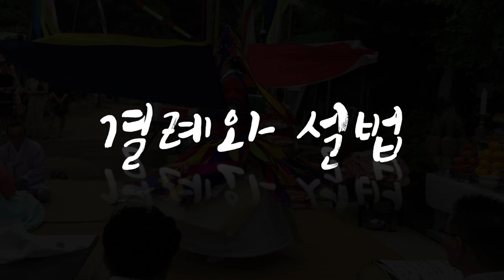'눌림굿' 신의 길을 피해가는 방법!!｜천신제자 눈꽃마녀